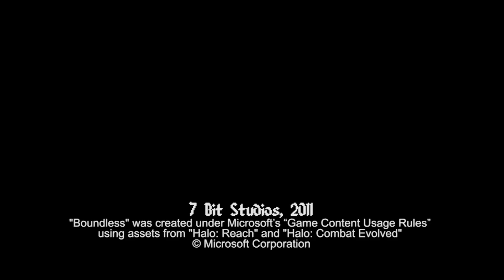Boundless: Episode 1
7 Bit Studios proudly presents their first Machinima series, "Boundless"

Follow the story of Archer and Jett as they are stationed in uncharted land, and must explore the territory, or find ways to pass time in the process.

7 Bit Studios, 2011